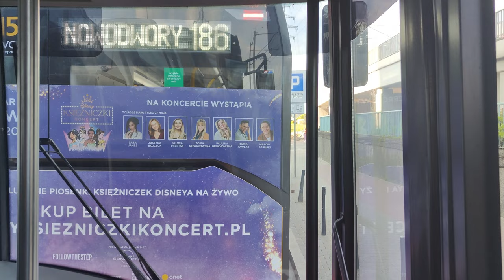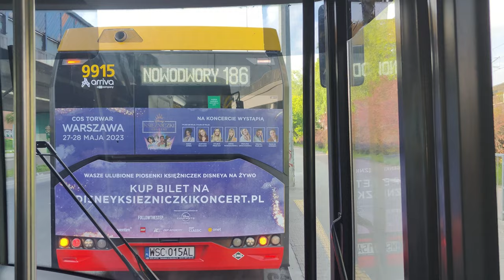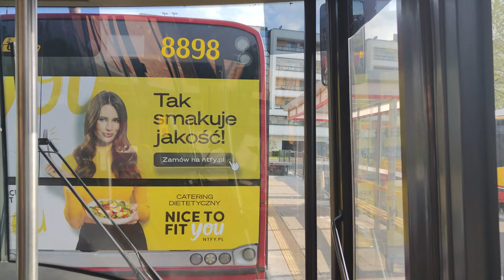Linia 136 - Solaris Urbino 18 III #8112 [*] ( MZA Warszawa )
Kierunek: Ostroroga
Przystanki:
 Natolin Północny 08
 Natolin Północny 01 N/Ż
 Cynamonowa 04
 Szolc - Rogozińskiego 02
 Polinezyjska 04
 Metro Imielin 02
 Miklaszewskiego 02
 Malinowskiego 02
 Centrum Onkologii 04
 Herbsta 03 N/Ż
 Dunikowskiego 04
 Pięciolinii 02
 Megasam 02
 Koński Jar 02
 Metro Ursynów 02
 Koncertowa 02 N/Ż
 Wyścigi 04 N/Ż
 Bartłomieja 02 N/Ż
 Gotarda 02
 Cybernetyki 02
 Rondo Unii Europejskiej 06
 Domaniewska 02
 Konstruktorska 06 N/Ż
 Osiedle Pozytywny Mokotów 02 N/Ż
 Racjonalizacji 04
 Maklakiewicza 02
 Etiudy Rewolucyjnej 02
 Wyjazd 02
 Baleya 02
 Rakowiec 02
 Pruszkowska 02
 Uniwersytet Medyczny 02
 Banacha - Szpital 04
 Bitwy Warszawskiej 1920 Roku 06
 Szczęśliwicka 02
 Rondo Zesłańców Syberyjskich 04
 Rondo Zesłańców Syberyjskich 06
 Armatnia 02 N/Ż
 Parafialna 02
 PKP Wola ( Kasprzaka ) 06
 PKP Wola ( Wolska ) 06
 Metro Młynów 01
 Metro Młynów 05
 Płocka - Szpital 04
 Grenady 02
 Plac Pole Elekcyjne 06
 Sołtyka 02 N/Ż
 Ostroroga 02 N/Ż
 Ostroroga 03